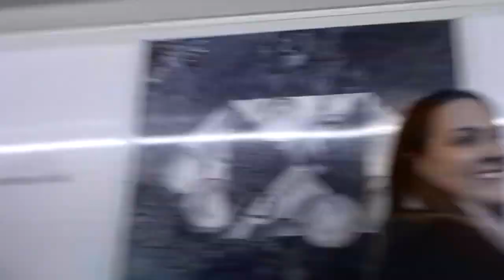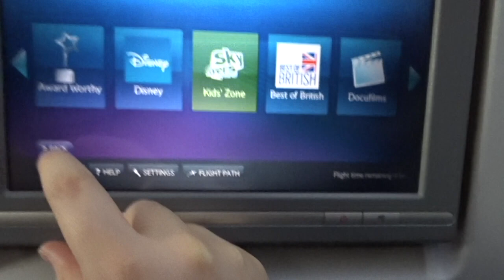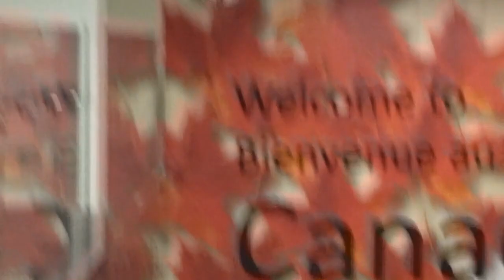LEAVING THE U.K.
The McKenna-Bruce's explore cold Canada April 2019